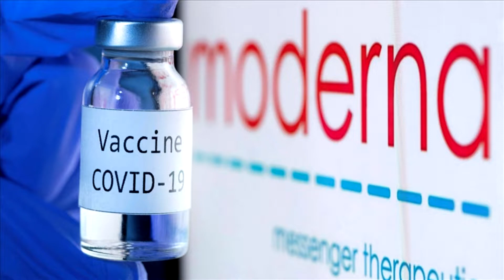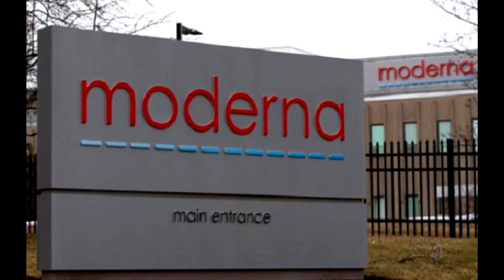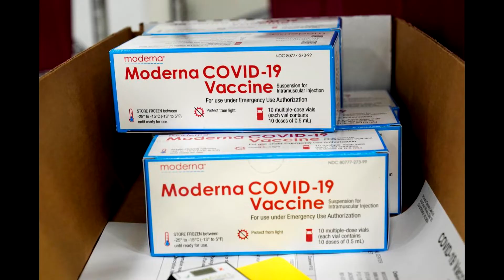Правда о вакцинах COVID-19. MODERNA под запретом в Японии, содержит примеси в несколько миллиметров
В Японии приостановили использование Moderna из-за посторонних веществ.

Сообщения о примесях в несколько миллиметров, поступили из восьми центров вакцинации в пяти префектурах — Айти, Гифу, Ибараки, Сайтама и Токио.
Японский производитель лекарств Takeda Pharmaceutical Co., который отвечает за продажи и распространение вакцины Moderna в стране, заявил о приостановке использования около 1,63 миллиона доз.
Примеси могут быть частицами металла.
О побочных эффектах страшно даже говорить, после инъекции такой вакцины.

Благодарю Вас за помощь!